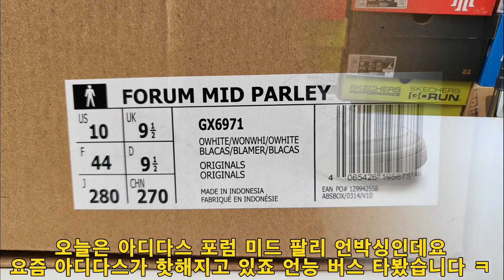아디다스 포럼 미드 팔리 (ADIDAS FORUM MID PARLEY) - 부스트가 들어간 모델 입니다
포모스트 카톡 ID : r750223 (비지니스 용, 개인 업무는 유튜브 댓글로 남겨주세요)